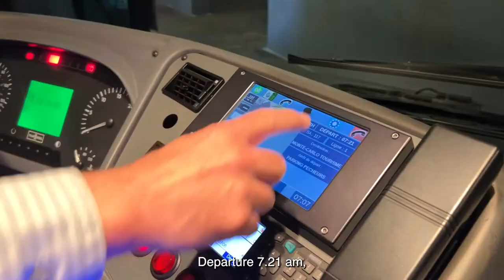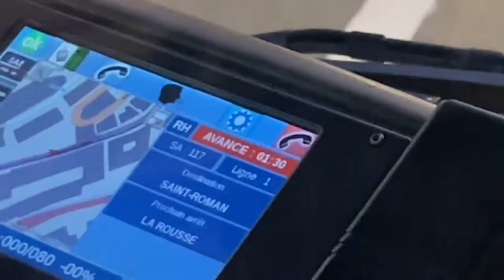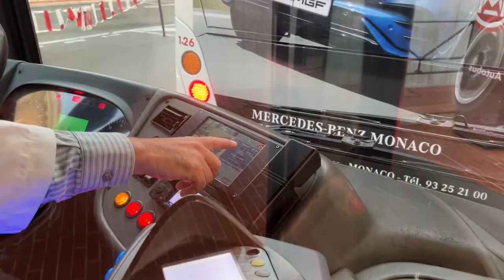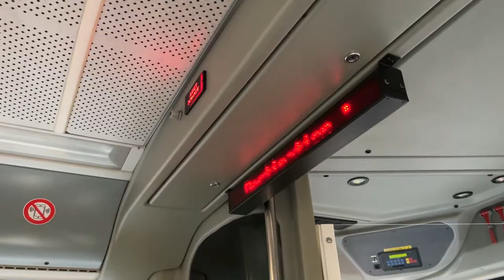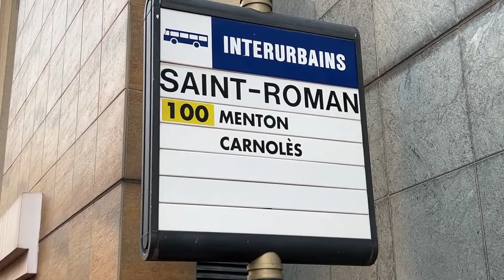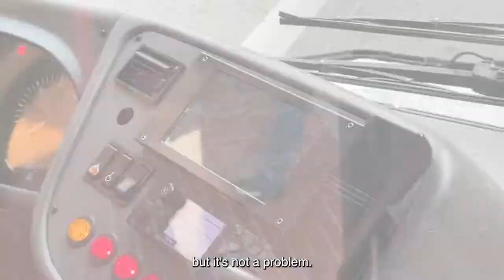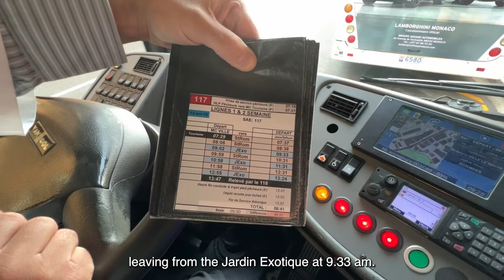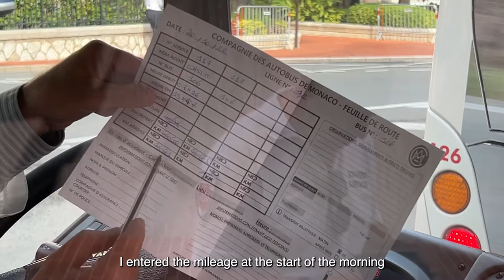A day on #1 A day in the life of a Monaco bus driver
Description: Dozens of buses run every day in Monaco. We use them, and perhaps you do too, and these long vehicles have become part into the Principality's landscape. We wondered what the daily life of the bus drivers is like. Our reporter Paul Charoy went to meet Franck, who has been a bus driver with the  Compagnie des Autobus de Monaco for the past 4 years. He went along with Franck during his working day and saw the behind-the-scenes aspects of his job.